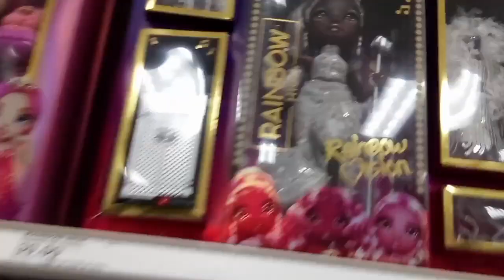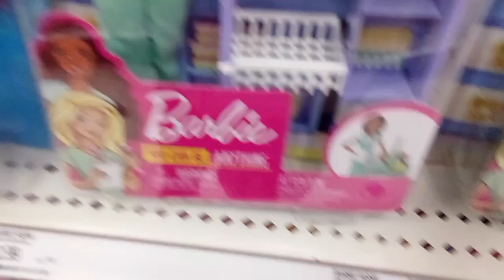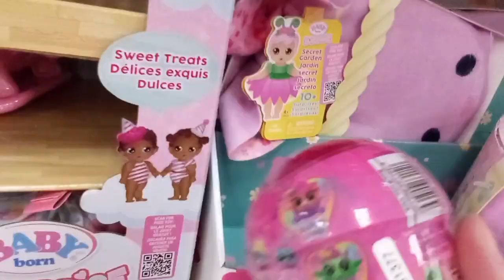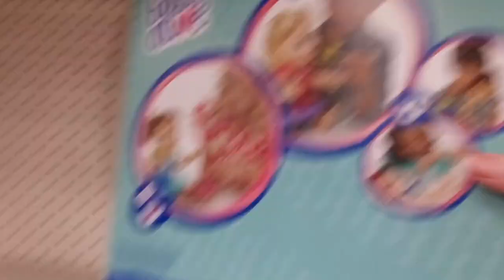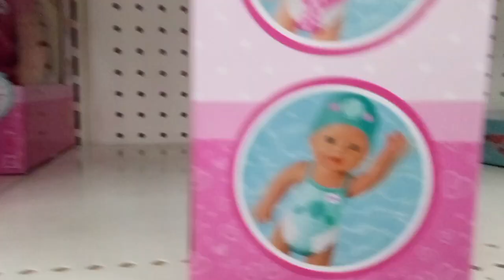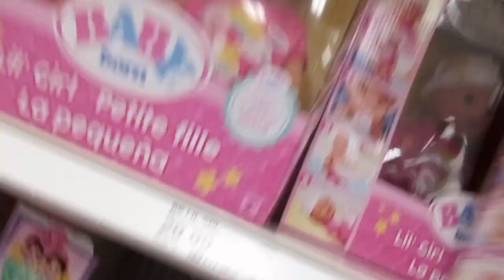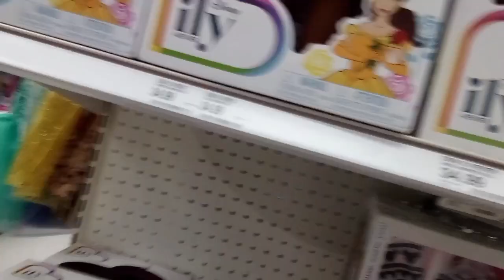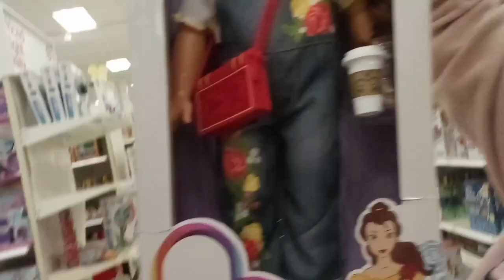Target shopping vlog. Looking at dolls and stuffed animals.